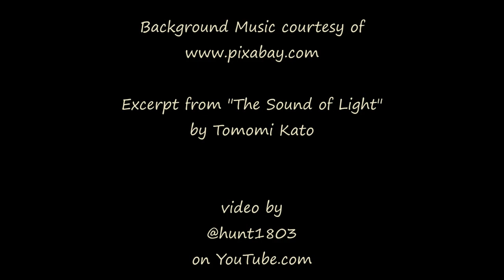Dusk - Boulder Valley, Montana - Nov 26, 2023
Timelapse of the western sky as dusk arrives.

Footage captured with a GoPro Hero9, processed through
Windows MovieMaker software

Excerpt from "The Sound of Light" by Tomomi Kato